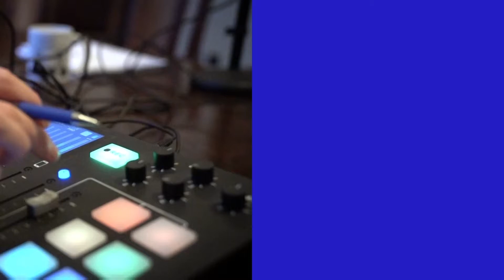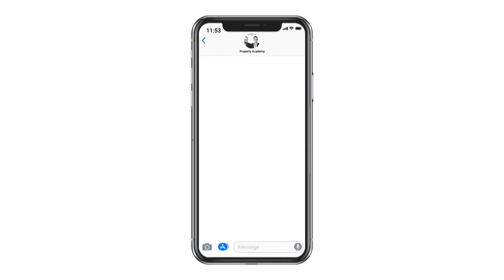Property Academy Ep 544: Go Hard, Go Early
In this episode Ed is still in Auckland lockdown, so along that theme we discuss how you could apply the New Zealand government’s Go Hard, Go Early approach to property investment.
This comes from a listener of the show who wonders whether the government's current approach to tackling Covid-19 could be applied to getting started with property.
We go through the first two stages of financial life – Planters and Growers – and talk about how you could go hard + go early at each stage.